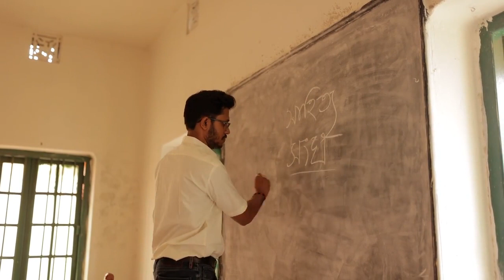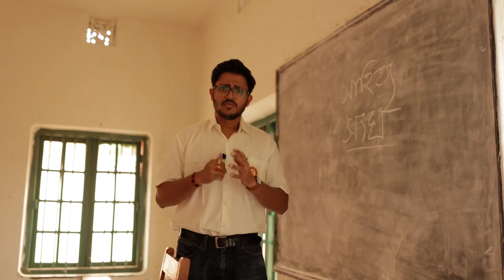My Pride ,My school ,Howrah Vivekananda Institution, podcast on HVI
courtesy : HVI page from facebook

Educational Institution

School

College

Higher Education

Howrah

Kolkata

West Bengal

India

Co-educational

Science & Technology

Arts & Humanities

Commerce

Recognized.

Welcome to the Howrah Vivekananda Institution Podcast! Join us as we delve into the rich history and current happenings of one of West Bengal's premier educational institutions. From inspiring student stories to innovative teaching methods, we will bring you an inside look at the school that is shaping the minds of the future.